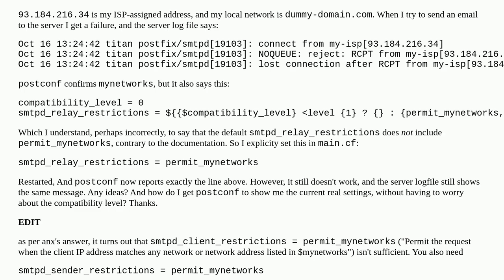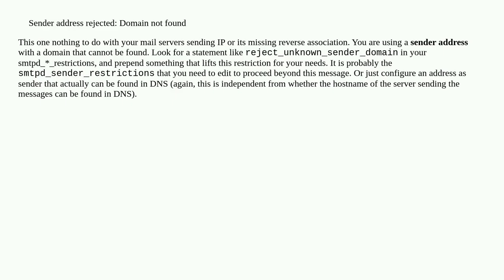How do I persuade a remote Postfix to allow relaying from my ISP-assigned IP address?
A special thanks goes out to the community